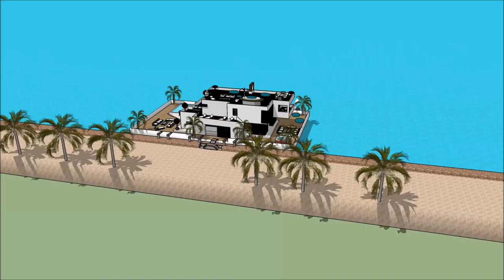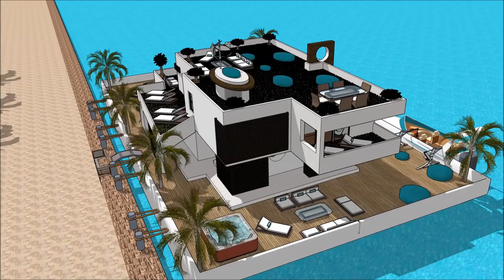قصر لګژري معمارۍ مهندسي عصري کور معمار املاک د کور کشتۍ قصر ودانۍ اوبه اوسیان هاربور امستردام هولن